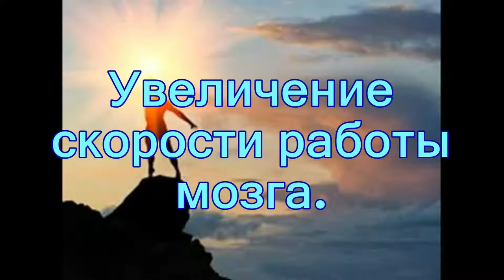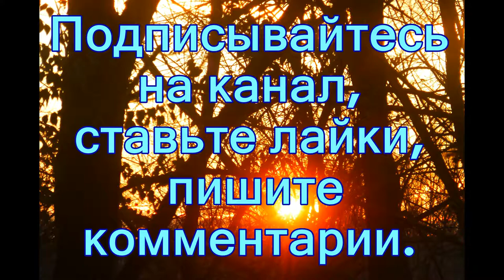Электронная музыка, улучшающая функции мозга.